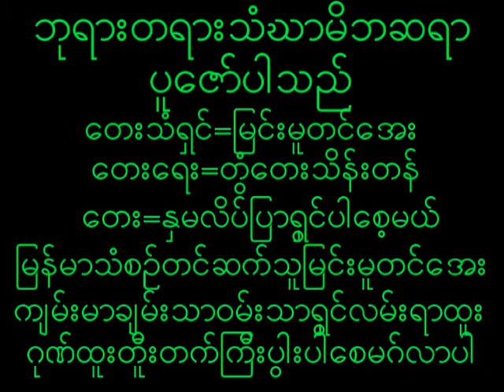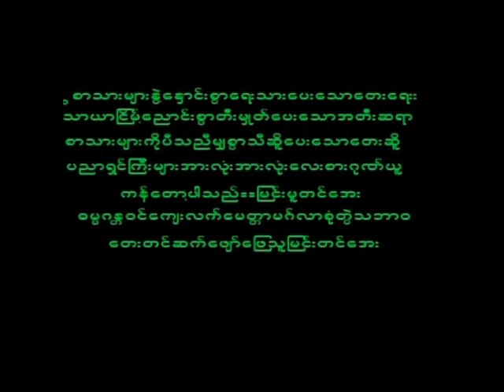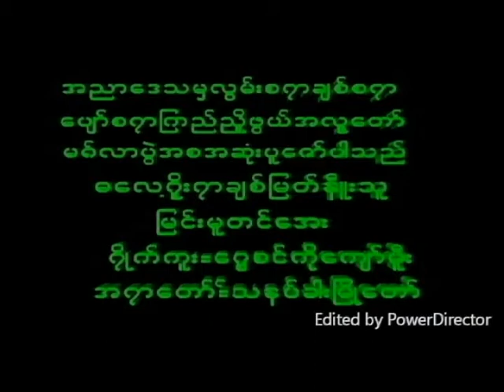September 9, 2022